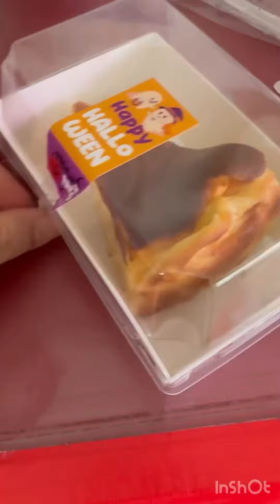Basque Burnt Cheese cake